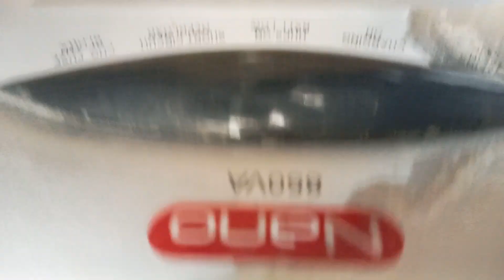inverter circuit 1